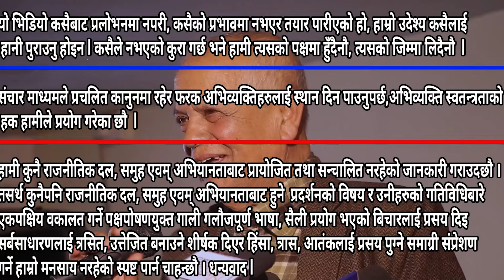नेपाली राजनीतिमा खैलाबैला, राजा फर्काउने अन्तिम लडाईमा अभियानता l चर्चित बिश्लेसक सौरबको गम्बिर तर्क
Maitighar News is authorized to upload this video. Using of this video on other channels without prior permission will be strictly prohibited. (Embedding to the websites is allowed)